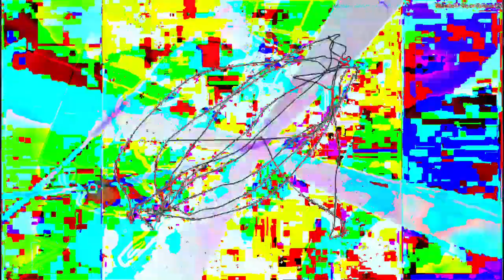[EPILEPSY WARNING] Movie 23 05 21 18h46m04s *Photosensitivity Warning*